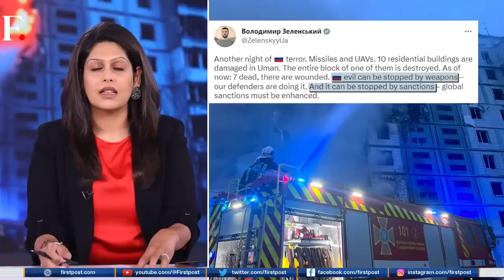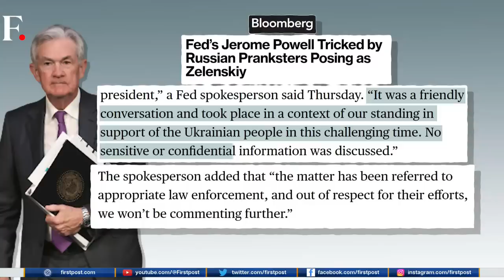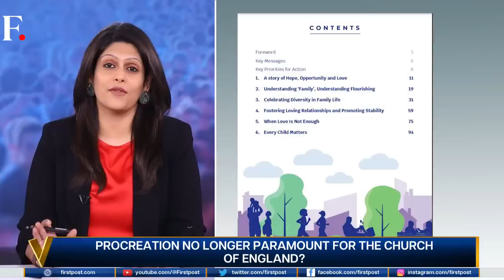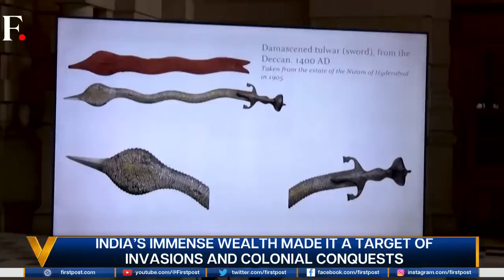Russia Strikes Ukraine with Vengeance | US and China Face Off Over Panda | Vantage with Palki Sharma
Episode 67: Russia Strikes Ukraine with Vengeance | US and China Face Off Over Panda | Vantage with Palki Sharma

In today's episode:
- Russia Strikes Hard: Overnight Attacks on Ukraine
- US Central Bank Chief Tricked by Russian Pranksters
- India’s Stern Message to China
- Desperate Pakistan Reaches Out to US
- China’s Panda Nationalism Trigger Row with US
- ‘De-risk, Not De-couple’: Biden’s China Policy​
- Japan Aims for Gender Equality
- "Ok to Be Single, So Was Jesus": Church of England
- Indian Artefacts: Unearthed in Egypt
- Vantage Shots

Vantage with Palki Sharma | World News | Global News | Firstpost | Latest News | Trending News

n18_live_dl